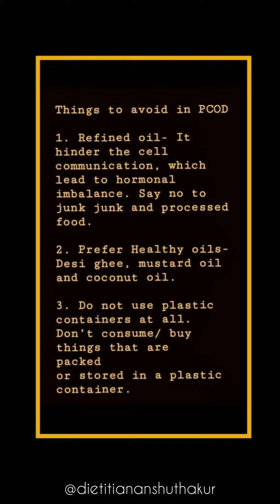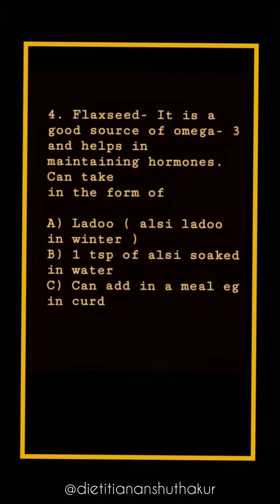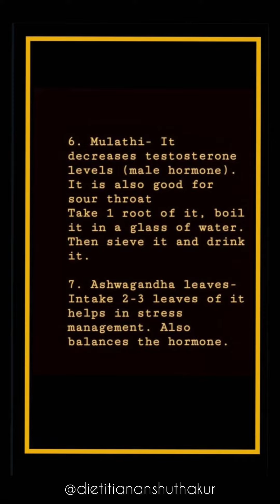What is PCOS, it’s symptoms, things to avoid and remedies to combat PCOS.